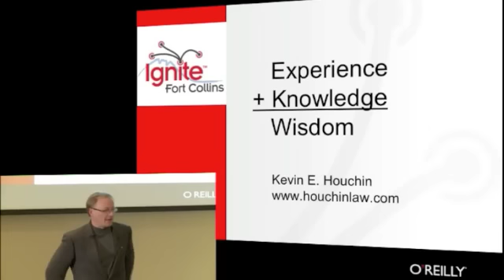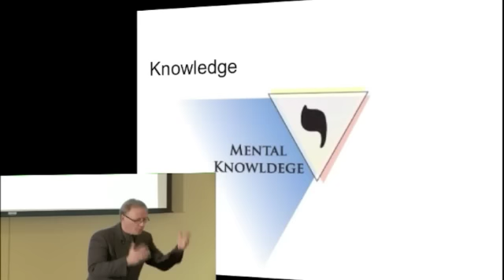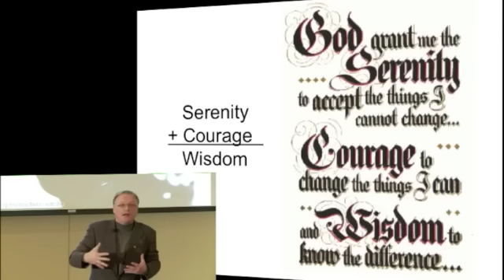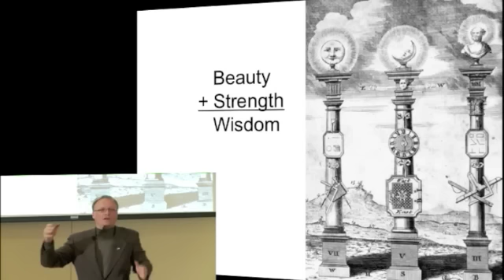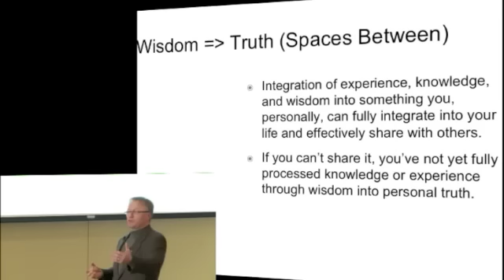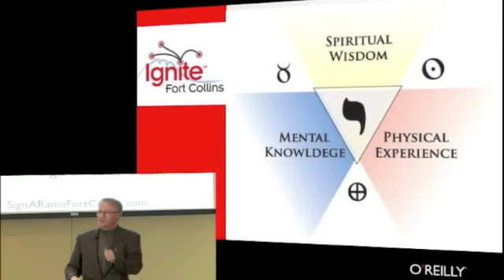Ignite Fort Collins 7: Kevin Houchin - "Wisdom"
Kevin Houchin helps us understand "Wisdom" at Ignite Fort Collins 7, 2/10/2011